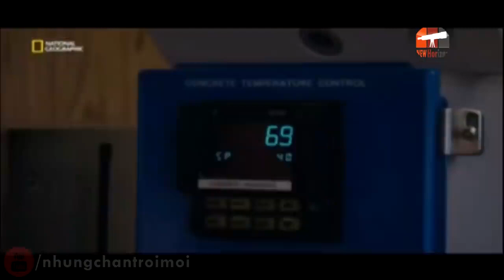Tòa tháp chống lốc xoáy Chicago - Phần 1 | Khám phá thế giới (Thuyết Minh)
Mời quý vị và các bạn đón xem bộ phim tài liệu khoa học và khám phá thế giới thuyết minh "Tòa tháp chống lốc xoáy Chicago Phần 1"